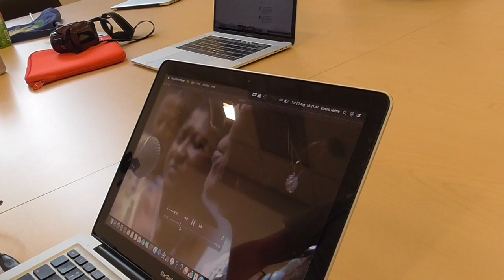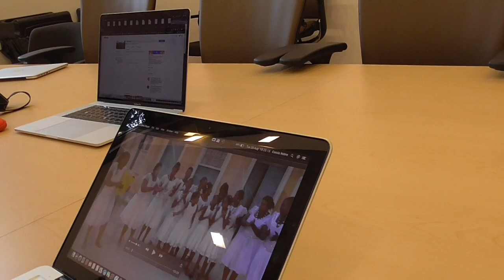GGTV Ep 252-Gullah/Geechee and Brazil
Tune in to Episode 252 of Gullah/geechee TV (GGTV) as Queen Quet interviews Cassio Nobre and Xavier Vatin of the Afro Atlantic Memories team from Brazil.   They are focused on the links between the work Dr. Lorenzo Dow Turner did in Brazil and the Gullah/Geechee Nation.  The discussion of seeking Africanisms leads to a discussion about the current deAfricanization of the world.